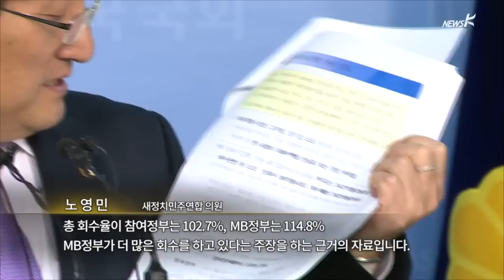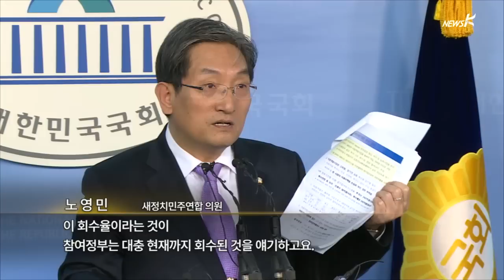[녹취2] 거짓말 들통난 경제부총리…예상치를 성과로 둔갑시켜(2014.12.17)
수치의 의미를 철저하고 민감하게 다뤄야 하는 경제부총리가
상황만 모면하기 위해 엉뚱한 수치를 들이대다가
시쳇말로 '뽀록나고' 말았습니다.
지난 국정감사 때는 실적이 아닌 전망치를 들고나와
MB정부 때 15조의 부자증세가 이뤄졌다고 주장하더니,
이번에는 MB 자원외교와 관련해서 예상수익률을
투자회수율로 둔갑시켜서 참여정부 때 해외 자원개발 사업보다
성과가 좋았다고 거짓말을 했습니다.
최경환 부총리의 국회 답변과
이를 반박한 노영민 민주연합 의원의 기자회견 내용으로
실상을 확인하시기 바랍니다.